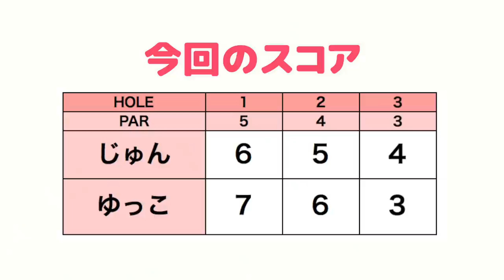サウジアラビアの砂漠(バンカー)からやってきた【ringolfオープン宝塚#1】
今回は12/22に行われたringolfオープン宝塚コースの模様をお送りします！
前半はじゅんちゃん、ゆっこちゃんのラウンドを、
後半は今回ゲストで参戦してくれたGOLPIAのSOさん、HIROさん、YUさんのラウンド模様をお送りします。

ーーーーー